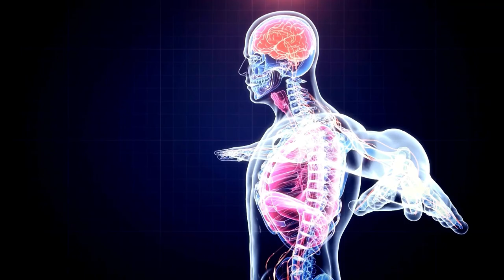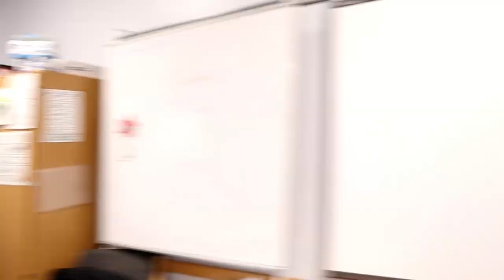Strictly Dale 2022 - Couple reveal #1